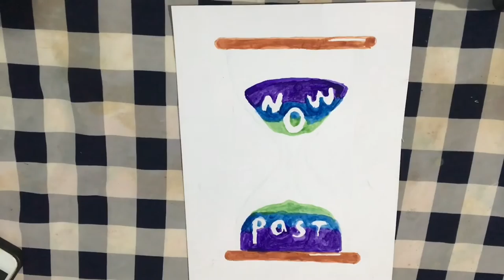Colorful Sand Timer | Easy Watercolor painting, drawing | LGBT T-shirt designs collection